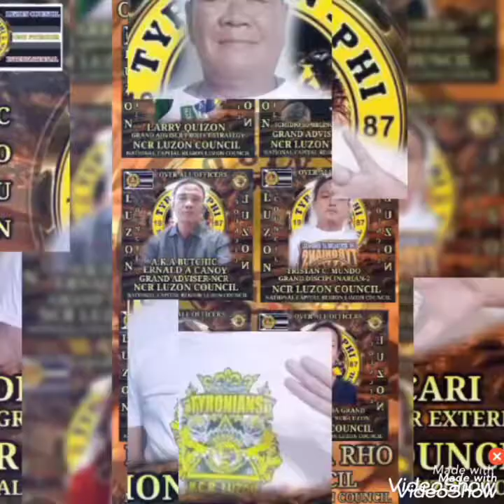TYRO GYN PHI LUZON COUNCIL OVER ALL OFFICERS AND COUNCILS 202l Buwag na TGPI now NEUTRAL COUNCIL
ONE FOUNDER NCR LUZON COUNCIL OVER ALL OFFICIAL 2021